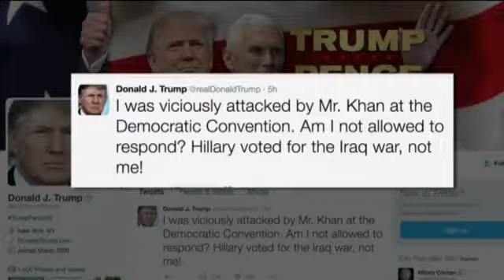NEW: Women Sound Off On Trump/Clinton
Women sound off on Trump and Clinton.
Shaul Turner hosts GOP Strategist Jessica Peck and Fmr. Colorado State Rep. and NARAL Pro Choice Executive Director  Karen Middleton (D)